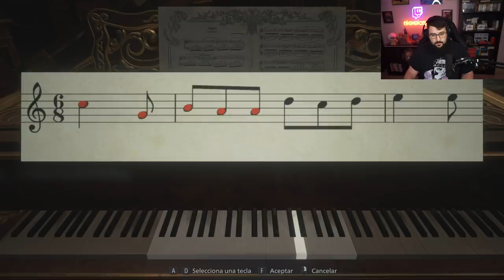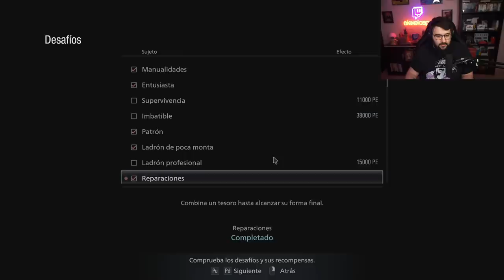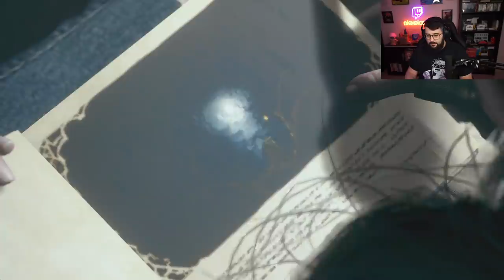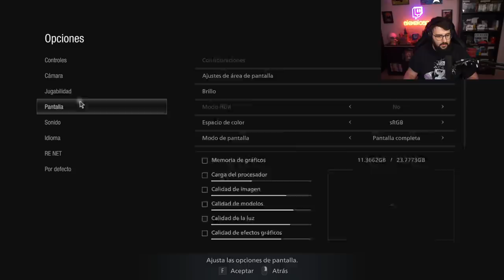EXTRAS Y MUNICIÓN INFINITA - Resident Evil Village - Directo 5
Mi ordenador en colaboración
►CPU: Intel i9 9900k
►GPU: NVIDIA GeForce RTX 3090 ZOTAC
►PLACA: Asus Rog Maximus XI Hero
►CAJA: NZXT H710i
►RAM: Corsair Vengeance RGB White DDR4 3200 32GB 4x8GB CL16
►REFIGERACIÓN: NZXT Kraken Z73
►FUENTE: Corsair 1200W 80 Plus Platinum Modular
►SSD: M.2 SSD 480GB + 1TB

►Micro: Shure 7b
►Interfaz: Focusrite 2
►Cámara: Sony Alfa 7 II
►LUCES: Elgato KEY LIGHT (2)
►Stream: Elgato Stream Deck